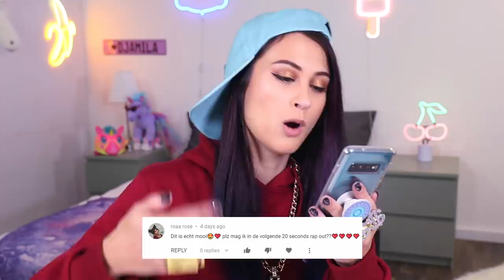GEWOON THOMAS TRANSFORMEREN TOT MIJ! || Fan Friday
MEGA MAKEOVER TIME! Gaat het lukken om Gewoon Thomas een beetje op mij te laten lijken? Ik geef het mijn outfit, doe zijn make-up en door middel van een magische pruik komen we tot het eindresultaat. Wat vind jij?